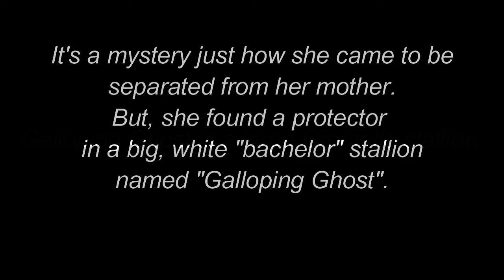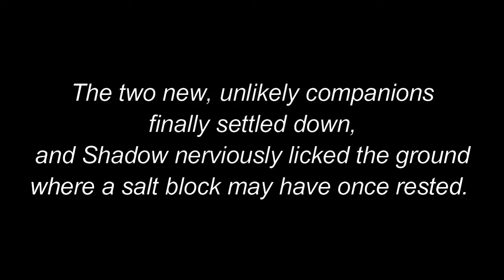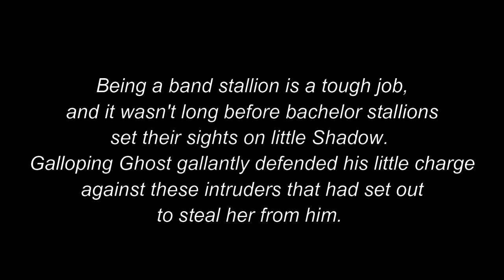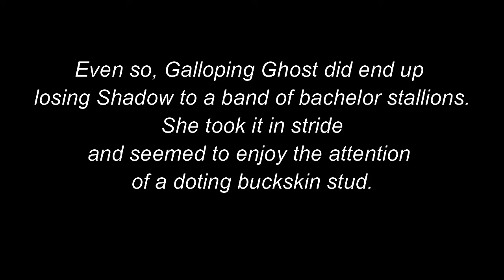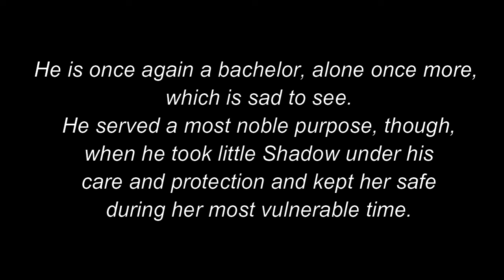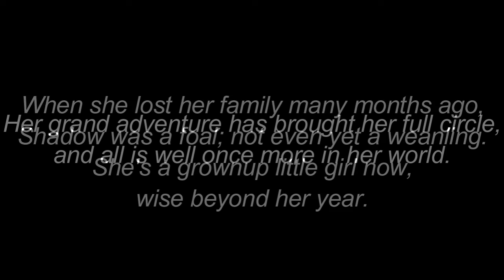Shadow's Grand Adventure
This is the true story of a Heber Wild Horse foal that has a grand adventure after becoming separated from her mother and family. I hope you enjoy the story and the video. The video was created using Wondershare Filmora. The sound tract "First Adventure" by Lior seker is included in the "Filmora" licensing agreement.